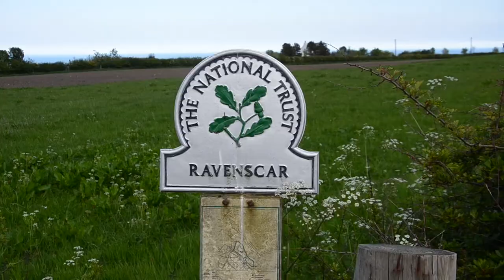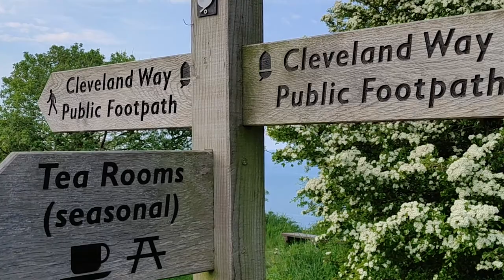Visit Ravenscar,Country Walk North Yorkshire-Tourist Attractions | Travel Vlog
Ravenscar is a coastal village in the Scarborough district of North Yorkshire, England. It is within the civil parish of Staintondale and the North York Moors National Park, and is 10 miles (16 km) north of Scarborough.
A National Trail, the 110-mile (180 km) Cleveland Way, passes through Ravenscar, which is also the eastern terminus of the Lyke Wake Walk. The official end of the Walk is at a point where the path meets the coast road.The name of the village is featured in a double episode (The Swords of Wayland) of the 1980s television show, Robin of Sherwood. The locations for Ravenscar, as featured in the episodes, were filmed at Cornwall and Somerset. The exterior of Ravenscar Castle was Saint Michael's Mount, and the interior, in particular the room where the seven swords were kept, was Wells Cathedral. Scenes for the German TV crime drama, Hi guys Thank you for watching, if you liked the video, please like and subscribe and click the bell icon to get new video updates.Take Care of yourself / Umbyinuk ❤️❤️❤️

england ,inghilterra The Search were filmed on location in Ravenscar in 2020.
Xiaomi Mi 10T Lite 5G
Nikon D 7000